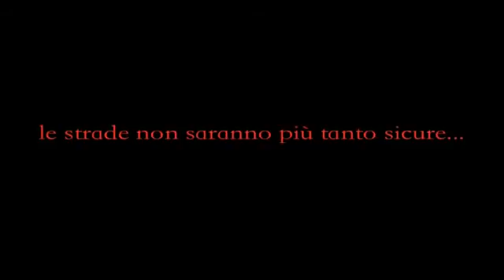RICKY RETURNS • Trailer 1 • (girato a Portogruaro)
Teaser Trailer di uno degli action movie più attesi del 2010,  6' corto del Club del Mariachi, nonchè sequel del famoso "Red senza Pietà".

UN FILM DI:
Diego Ferrigno

CON:
Riccardo Moretto
Alessandro Vicari
Rosa Ferrigno
Diego Ferrigno
Manuel Fontanel
Stefano Ros
Antonio Ferrigno
Giorgio Tabino
Athos Mascarin
Luca Alessandroni
Sante Fava
Marco Geronazzo
Francesca Bianco
Ottaviano Angeli
Gianluca Loru
Alessandro Battiston
Luca Angeli

LOCANDINE.
Irene Stefanuto